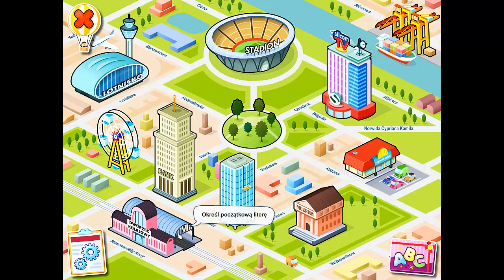Mój pierwszy alfabet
Program edukacyjny pt. Mój pierwszy alfabet został stworzony z myślą o wszystkich przedszkolakach i pierwszakach, którzy chcieliby nauczyć się rozpoznawania polskich liter, jednocześnie dobrze się bawiąc. W tym celu zapraszamy ich do nowoczesnego miasteczka, pełnego ciekawych miejsc i zadań, dzięki którym mogą nauczyć się czegoś nowego, a jednocześnie utrwalić nowo zdobytą wiedzę.

Dla najmłodszych dzieci, które dopiero poznają poszczególne literki, przygotowaliśmy Wielki elementarz, znajdujący się w intrygującym miejscu, a mianowicie w studiu telewizyjnym.

Tutaj dzieci dowiedzą się jak wyglądają małe i duże litery, zarówno drukowane, jak i pisane, jak je poprawnie czytać, jakie razem mogą tworzyć sylaby, a także, w jakich słowach występują.

Dzięki animacjom dowiedzą się także, jak pisać małe i duże litery w formie drukowanej i pisanej.

Te dzieci, które rozpoznają już poszczególne literki, mogą swoje umiejętności łatwo utrwalić – wystarczy odwiedzić niektóre niezwykłe miejsca w mieście, gdzie będą na nie czekały różne zadania: znajdowanie konkretnych liter znajdujących się pośród innych, określanie początkowych liter różnych słów, szukanie par w grze typu memory, układanie czteroliterowego hasła do sejfu, uzupełnianie brakujących liter w nazwach obrazów, rozpoznawanie liter w trakcie ich stopniowego odsłaniania, nawlekanie liter na sznurek w kolejności alfabetycznej, słuchanie a następnie określanie sylab, wskazywanie litery kończącej słowo itd.

We wszystkich grach dzieci stopniowo zdobywają nagrody w postaci czekoladowych literek tworzących wspólnie bombonierkę, co, wraz z wciągającą formą ćwiczeń, będących grą, zwiększa ich motywację do doskonalenia znajomości liter.

Program umożliwia ustawienie stopnia trudności w grach: albo automatyczne przejście od najniższego poziomu do najbardziej zaawansowanego, albo wybór jednego z trzech stałych stopni trudności: pierwszy zawiera jedynie wielkie drukowane litery, drugi – drukowane litery, wielkie i małe, zaś najwyższy poziom zawiera wielkie i małe, drukowane i pisane litery.

Ten nowoczesny elementarz zapewni dzieciom wiele godzin zabawy i nauki. Świetnie działa zarówno na tablicach interaktywnych, jak i uczniowskich komputerach.